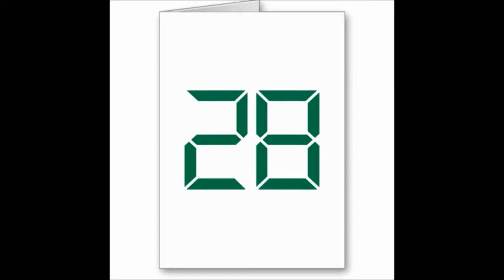28 clase del domingo 07 de sep ,puras fallas el noticiero fgb y saludos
nuestros primeros saludos de corazon fgb
el noticiero  FGB
LAS FALLAS DE LOS EVENTOS